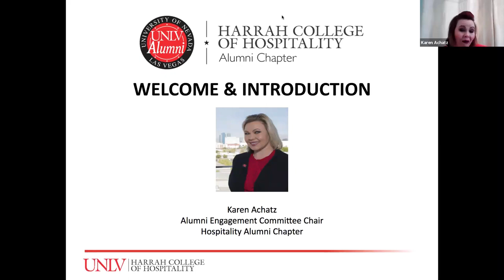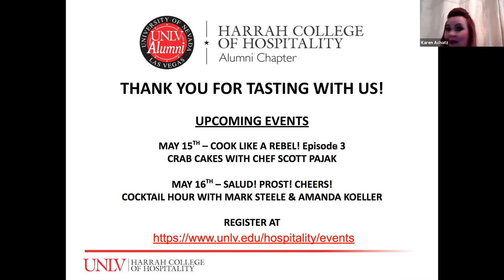Salud! Prost! Cheers! - Episode 1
Become a wine expert with Dr. Murray Mackenzie! Learn how to read wine labels and distinguish the differences in styles and quality.

Wine List & Tasting Notes:

GOVERNOR'S BAY SAUVIGNON BLANC
2018 Marlborough, New Zealand
- Light bodied, high acidity with refreshing fruity finish
- Grape: Sauvignon Blanc
- Aroma: gooseberry, passionfruit, green bell pepper, hint of melon
- Palate: fresh citrus, gooseberry, passionfruit
- Pairing:
  • Salads - house salad and caesar salad
  • Seafood - grilled, pan fried, or poached
  • Suggested pairings - seafood, chicken, pork, vegetables, cheeses

BOUGRIER 'V' VOUVRAY
2018 Loire, France
- Medium body and acidity, long finish
- Grape: Chenin Blanc
- Aroma: ripe melon, honey, blossom
- Palate: off-dry with lemon and tinned pear, some cooked peaches and minerality
- Pairing:
  • Seafood - with creamy sauce. Mac and cheese
  • Suggested pairings - seafood, chicken, pork, vegetables, cheeses, rice

SPIER PINOTAGE
2016 South Africa
- Firm polished tannins. Full-medium body with medium finish. Aged 10 months in oak
- Grape: Pinotage
- Aroma: ripe dark plum and sweet fruit with hunts of tobacco and cider
- Palate: dark cherry and tobacco
- Pairing:
  • Grilled beef, half pound American burger
  • Suggested pairings - beef, lamb, grilled cheeses

LA VOSTRA SPARKLING ROSE
Veneto, Italy
- Light body with fresh finish
- Grape: Pinot Noir
- Aroma: strawberry and white peach
- Palate: crisp acidity, red berry fruits, bright refreshing bubbles
- Pairing:
  • Light salads, pasta, rice dishes, seafood
  • Suggested pairings - grilled cheeses, seafood; particularly grilled fish and
raw or lightly cooked shellfish